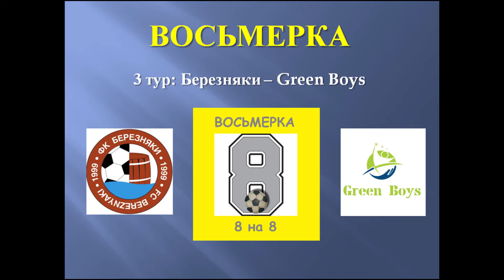Светлая Лига 2018, 3 тур: голы в матче КЛФК - Агростанция Пшеничне